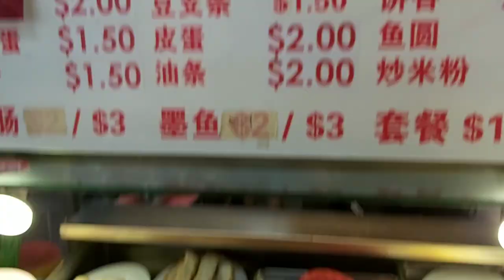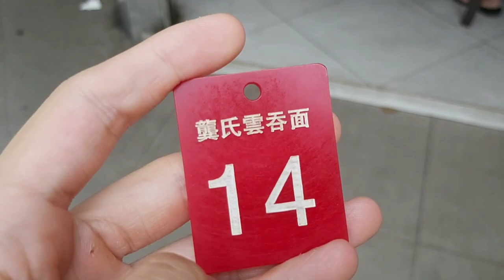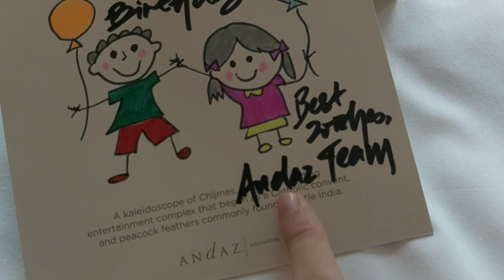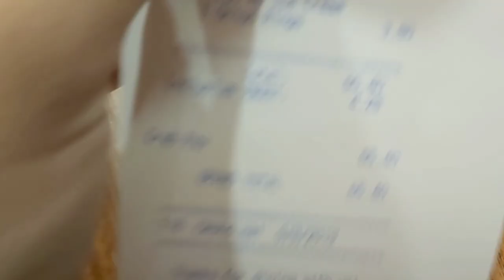CELEBRATING MY BIRTHDAY WITH THE NATION!!-Got scammed, Staycation, GYM, Food and Fireworks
Hi guysssss,
This is actually my first official vlog taken in SG:") This was a vlog taken a day before my birthday, which is also our nation's 54th birthday!!! And here's what we did :)
Thanks for taking the time to watch this, tell me down below if i should continue doing vlogs in SG apart from food reviews because i feel vlogging allows me to be just be myself even more. Also, sharing my life with u guys is quite cool too!
See you again!!!